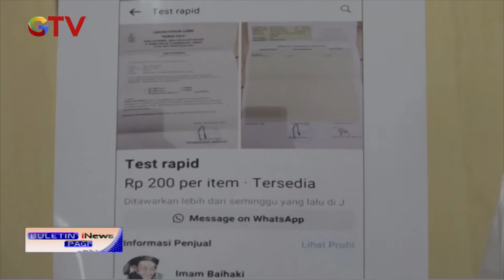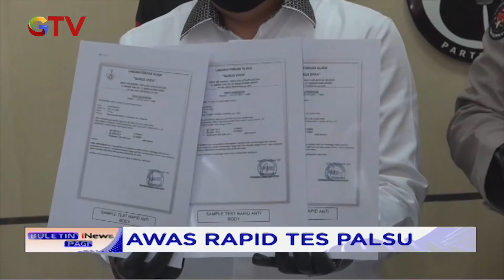Polda Jatim Ringkus Mahasiswa Pemalsu Surat Rapid Tes - BIP 12/01